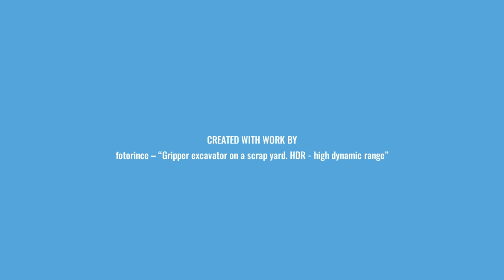Scrapping A Jeep!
I'm a scrapper and I'm addicted to metal! I love scrapping, micro scrapping and recycling.